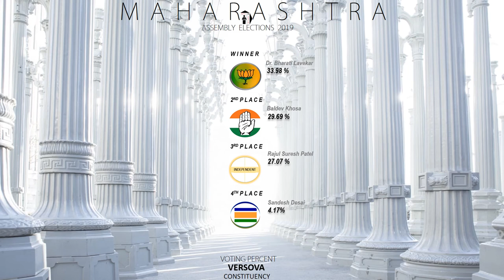VERSOVA Assembly Constituency